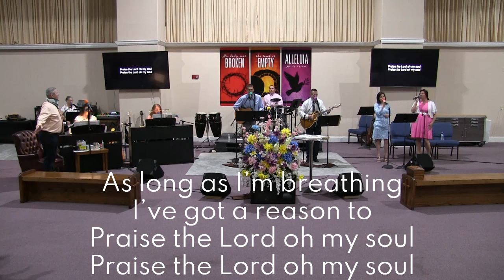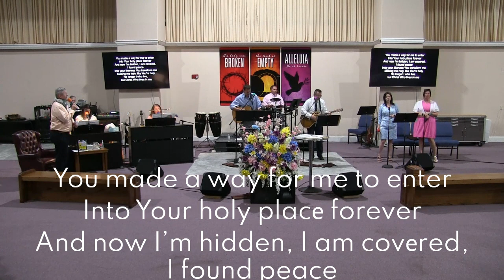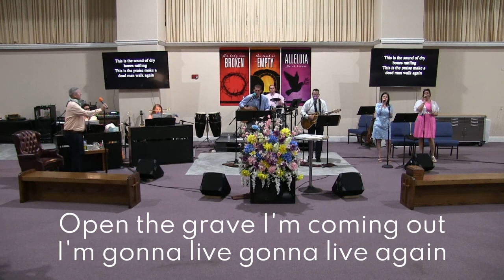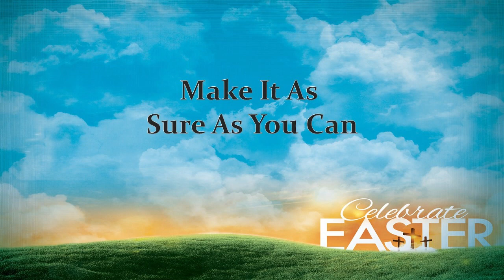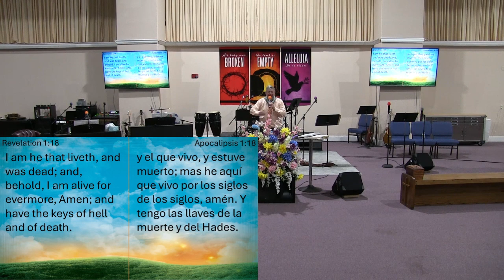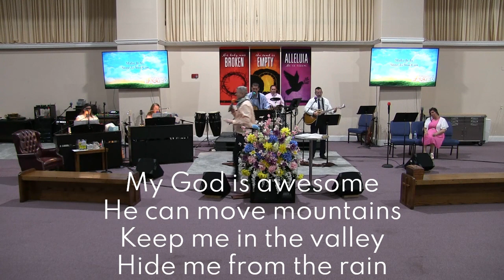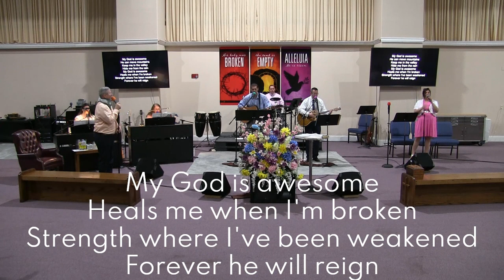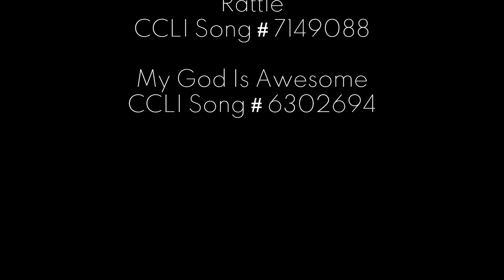Pine Forest Assembly of God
Happy Easter! Pastor Hudson speaks on "Make It As Sure As You Can".